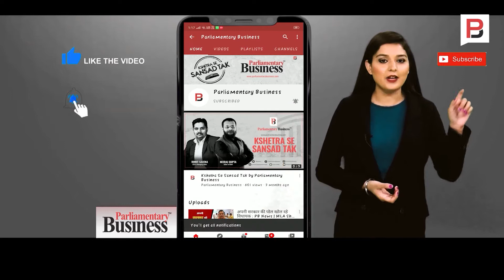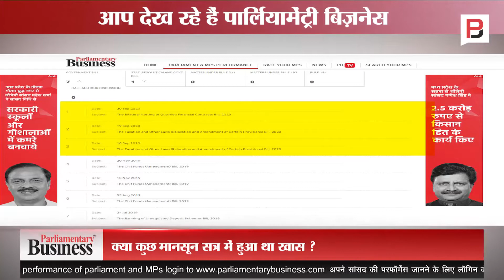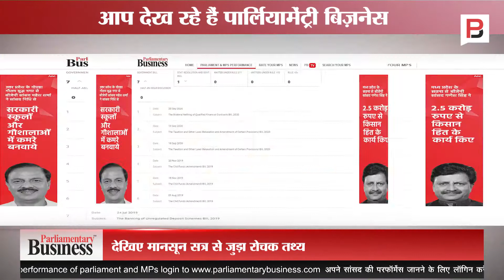ये सुपर एक्टिव मंत्री के रेस में पिछड़ गए पर टॉप 6 में जगह बनाने में हुए कामयाब | parliament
हम हर दिन हम आपको मानसून सत्र से जुड़ा रोचक तथ्य दिखातें हैं. और बताते हैं की क्या कुछ मानसून सत्र में खास हुआ था. आज बारी है संसद के सुपर एक्टिव मंत्रियों के बारे में जानने का. उन मंत्रियों के बारे में जानने का जिन्होंने सदन के चर्चा में बढ़चढ़कर हिस्सा लिया और कई बिलों,मुद्दों को लेकर सदन के पटल पर अपनी बात रखी... और विपक्ष को करारा जवाब दिया... सुपर एक्टिव मंत्रियों के फेहरिस्त में 6 मंत्रियों ने जगह बनाया है...इन सब में काटें की टक्कर रही...